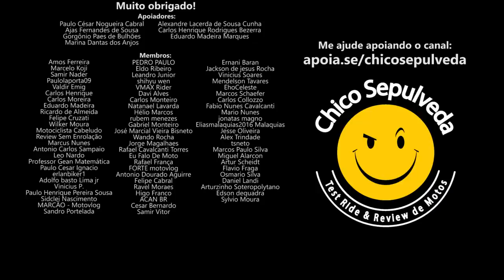Viajar de moto sem experiência num feriadão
Black Boots
Calçados com estilo, conforto e segurança